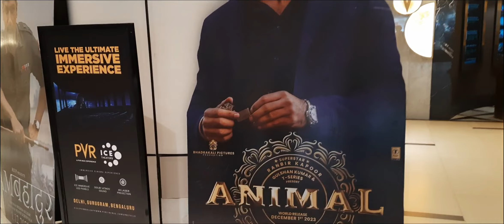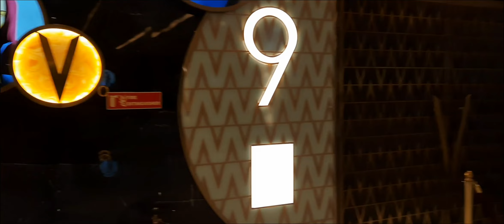PVR SuperpleX Amazing Experience | 5 Formats Theaters | Forum Mall Bengaluru | Biggest Shopping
SuperpleX Amazing Experience at Forum Mall Kanakapura road Konnankunte Metro Station Bangalore. Saw the movie Animal..amazing
Biggest Shopping experience
5 Formats Theaters